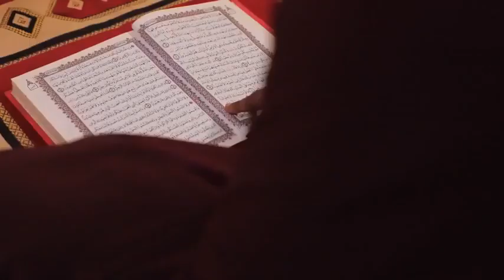MARYA MA EPSODE 8 ORG SUBTLE HAUSA SERIS 2021